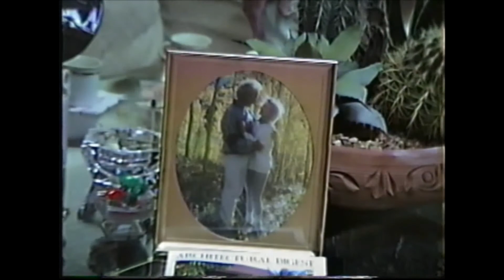Christmas 1989 ~ Jean-Pierre and Rocky at J & Shari's Beach Condo ~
Marina del Rey California ~

~Jean-Pierre and Rocky at J. & Shari's Beach Condo.
Celebrating Christmas 1989 ~

~a Rocky Ulery video~